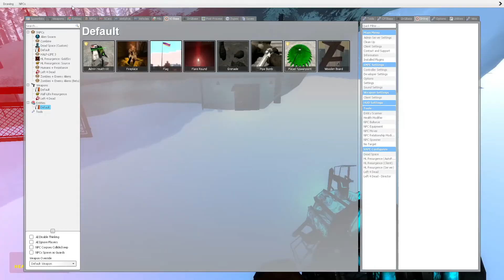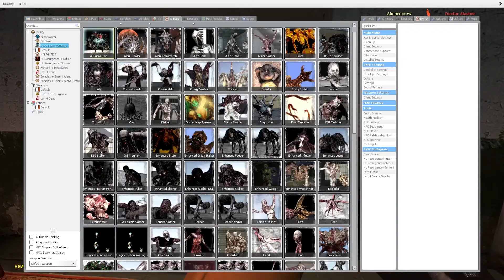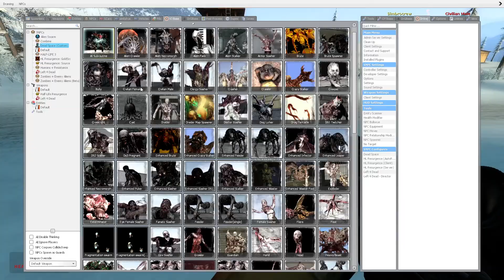Garry's Mod Arctic Reaches Ep 9: Escaped The Underground Base!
Heya everyone here is the 9th episode of Arctic Reaches and I really hope you enjoy todays video! :D

BUT AS ALWAYS HAVE A FABULOUS DAY!:D